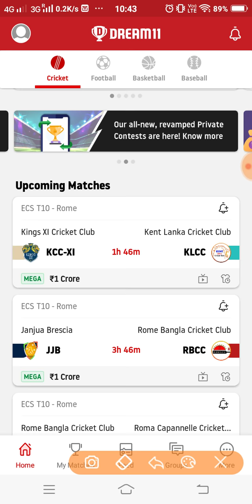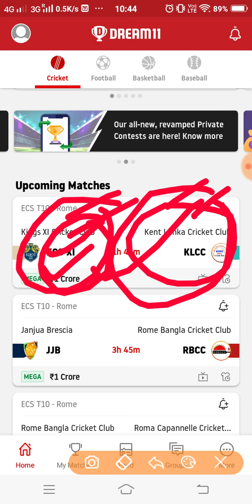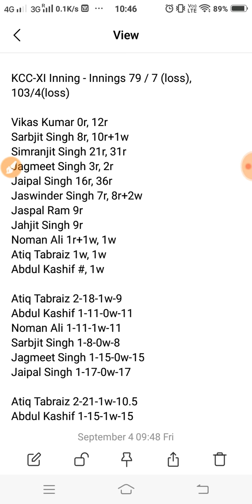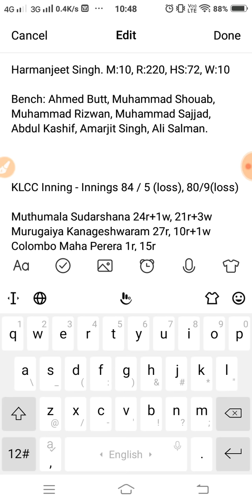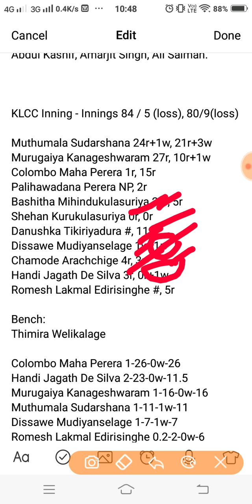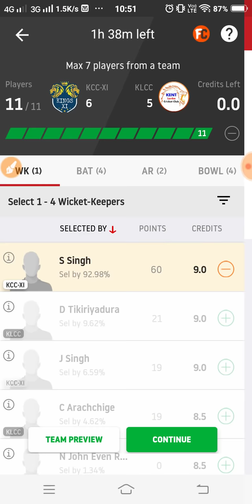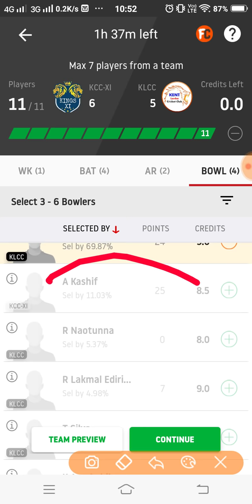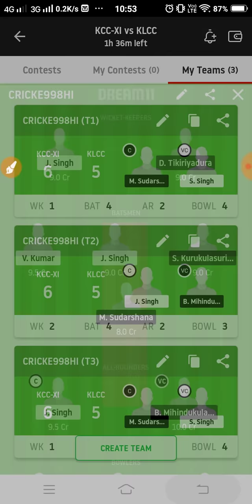KCC-XI vs KLCC Dream11 Team Prediction | ECS T10 Rome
This video shows the dream11 team for Kings XI Cricket Club vs Kent Lanka Cricket Club match. Prediction, analysis, pitch report, stats, squad and possible playing 11 of Kings XI Cricket Club vs Kent Lanka Cricket Club dream11 team.

kcc-xivsklcc
klccvskcc-xi
kcc-xivsklccdream11
klccvskcc-xidream11team

1. This analysis  is based on my

2.Dream11 takes great care to comply with all central and state legislation in India to ensure that  users are fully protected. Every contest on  platform is carefully designed to comply with applicable statutes and regulations in India.